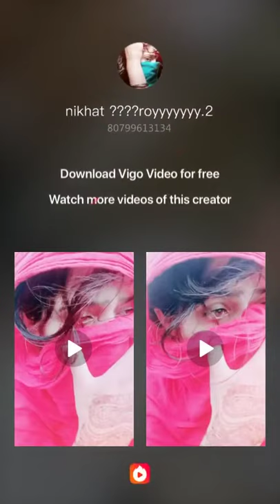Amar Gupta Song